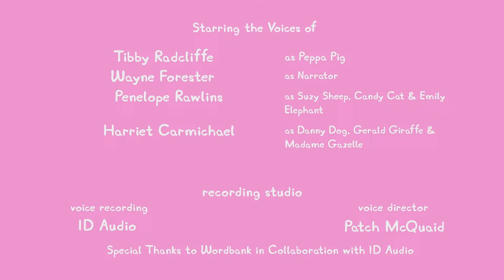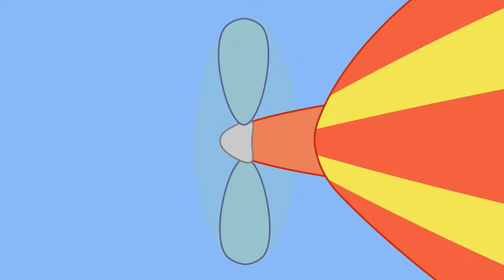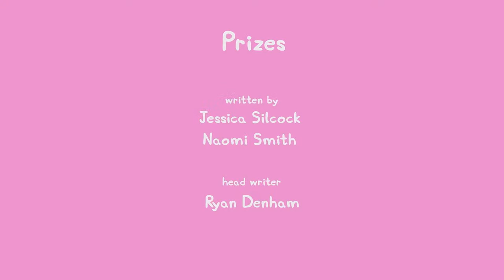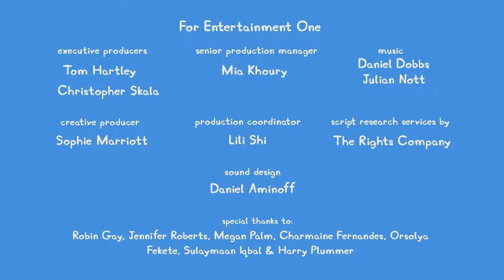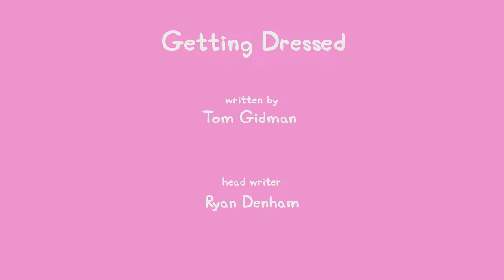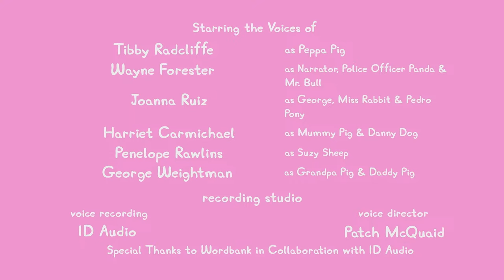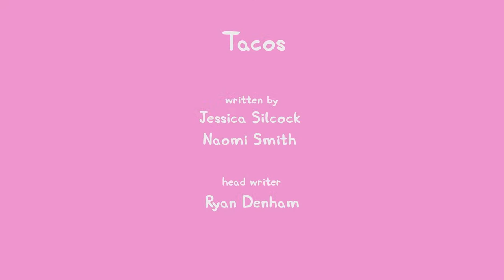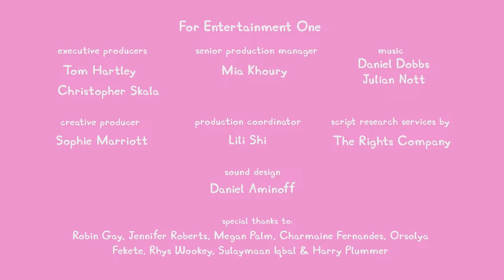🔴 LIVE PEPPA PIG TALES SEASON 1 🐷 NEW PEPPA PIG EPISODES 🐽 PEPPA PIG TALES